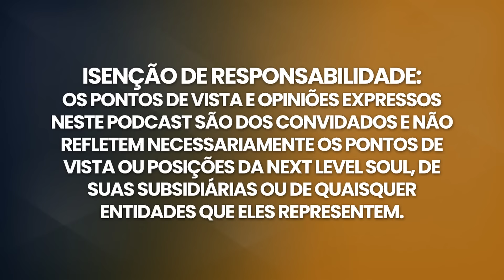O Engano De JESUS Do VATICANO FINALMENTE DESMASCARADO! | John Davis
John Davis, criado em uma família católica que não acreditava em reencarnação, teve seu ceticismo desafiado quando um leitor intuitivo revelou que ele havia "andado com Jesus" em uma vida passada. Apesar da resistência inicial devido à sua educação católica, John não pôde ignorar a recorrência incessante dessa revelação por dezenove leitores diferentes ao longo do ano seguinte.

Impulsionado por sua determinação de buscar respostas além das leituras psíquicas, John procurou um terapeuta de regressão a vidas passadas, e os resultados foram surpreendentes. Agora ele se lembra vividamente dessa vida passada e das profundas lições aprendidas sob a orientação de Jeshua.

Junte-se a mim em uma conversa fascinante com John Davis.